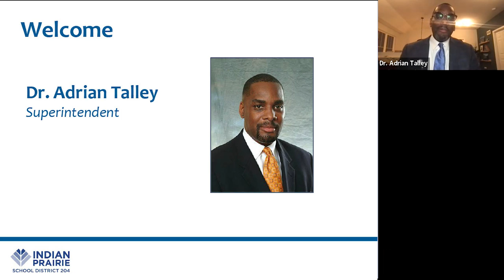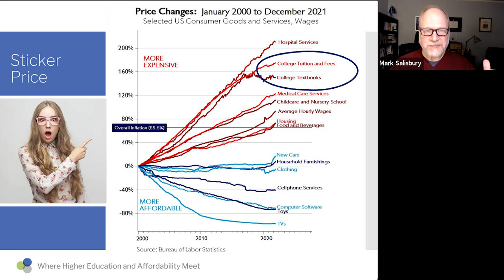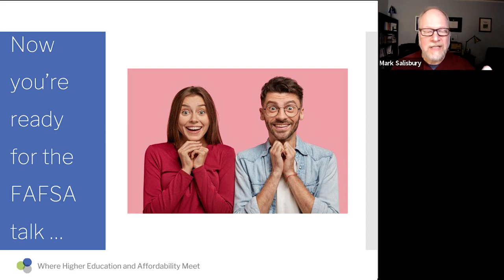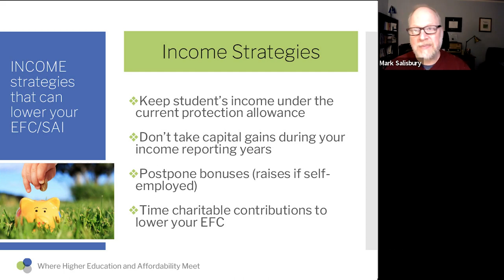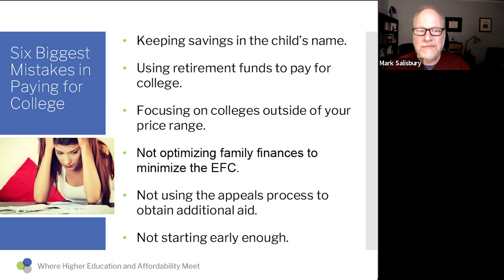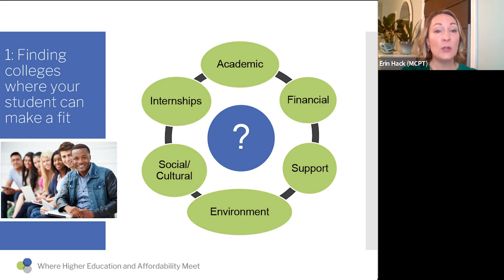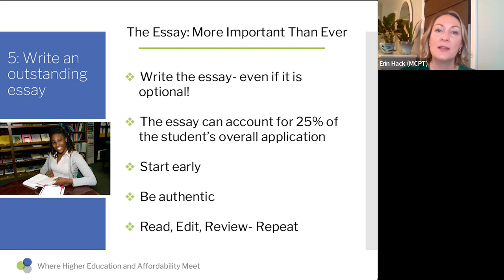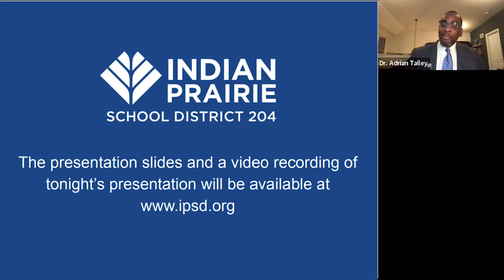Parent University - How To Pay For College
0:00 – Intro
2:38 – Presentation
57:47 – Social Media Contact Info